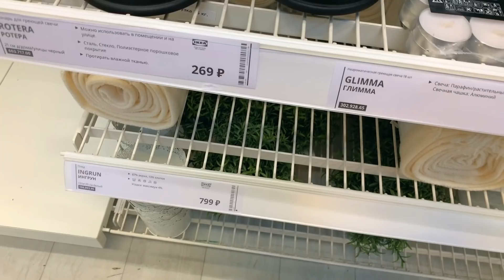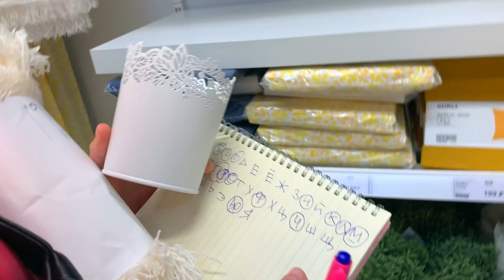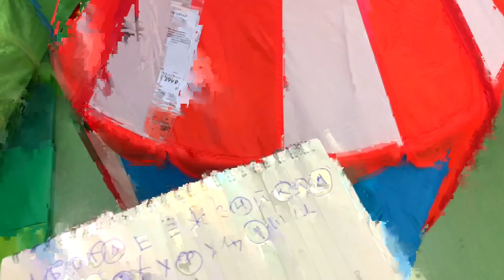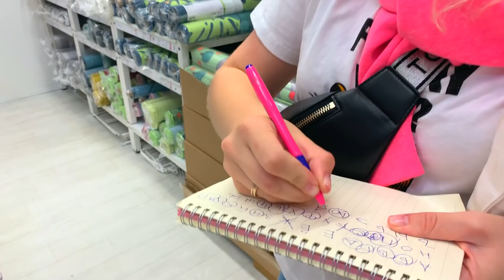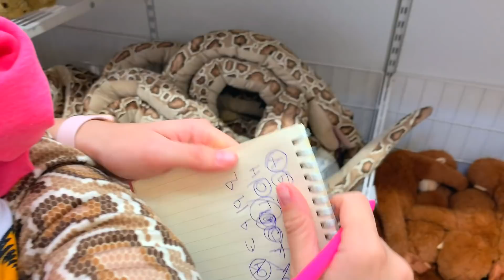КУПЛЮ ТЕБЕ ВСЕ от А до Я В ИКЕА ЧЕЛЛЕНДЖ ! 24 часа Покупаю Все По Алфавиту !